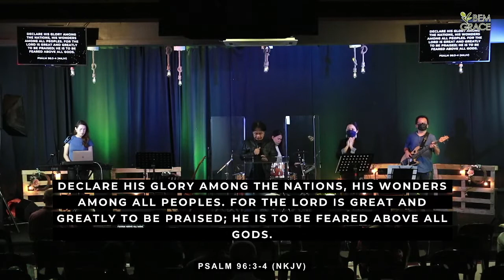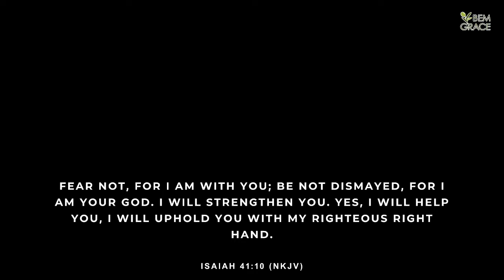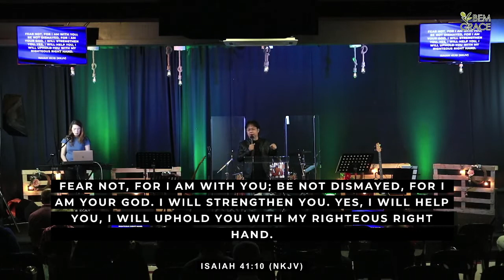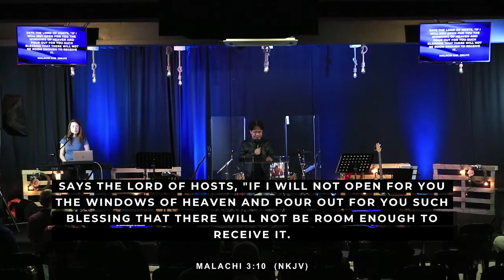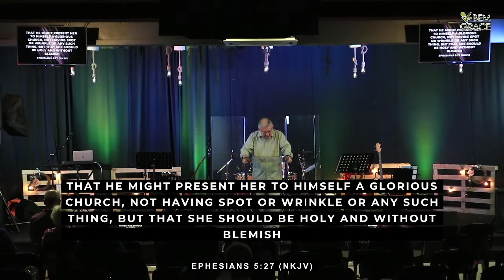22nd May 2022 | You Are All Fair, My Love & Without Spot | BEM Grace Online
[Part 4 of Song of Solomon message series by Elder Thomas Jacques]

Song of Solomon 4:7-8.      (The Beloved to the Shulamite)
7 You are all fair, my love,
And there is no spot in you.
8 Come with me from Lebanon, my spouse,
With me from Lebanon.
Look from the top of Amana,
From the top of Senir and Hermon,
From the lions’ dens,
From the mountains of the leopards.